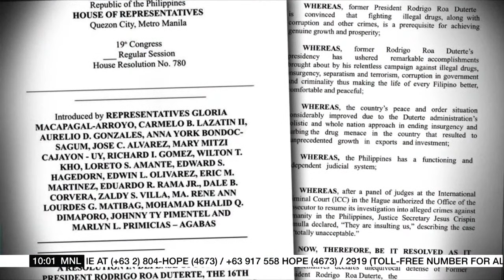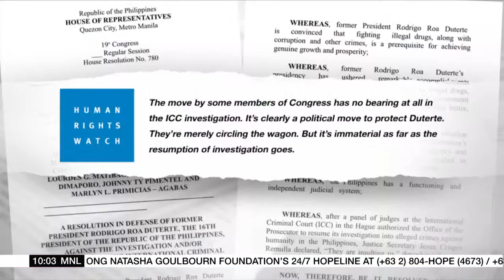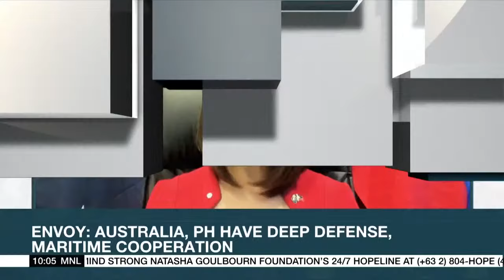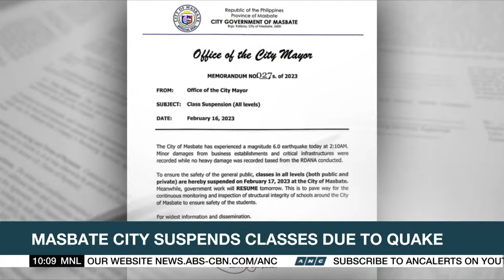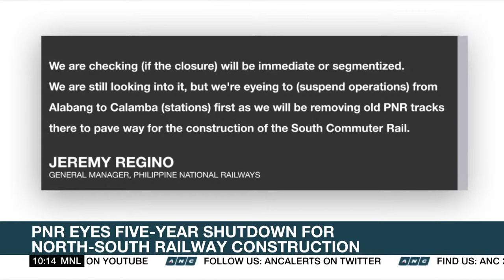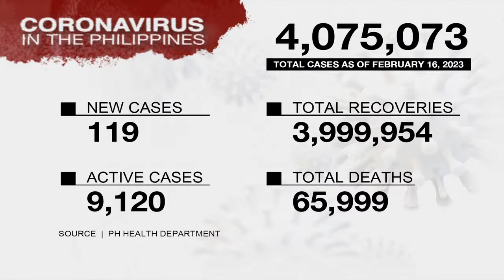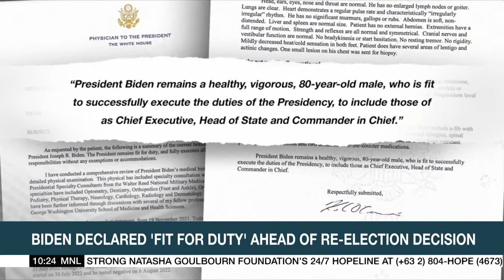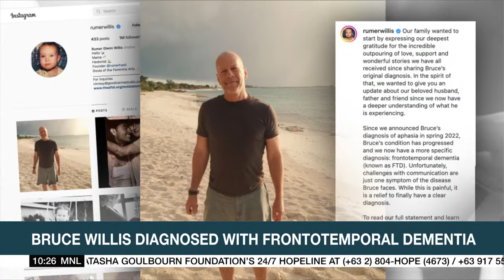Rundown (10AM) | ANC (17 February 2023)